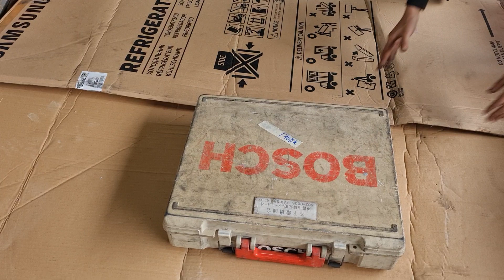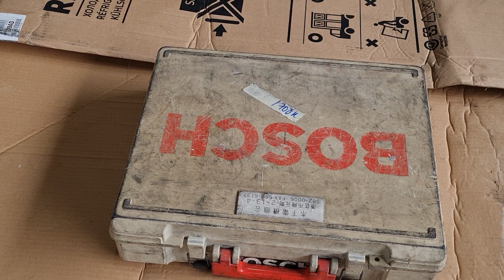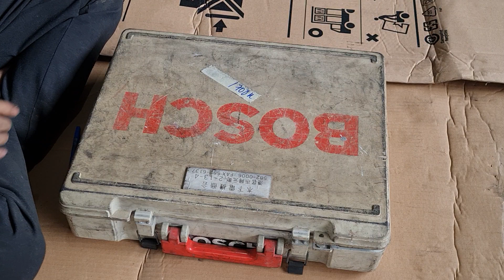pin thùng ngày 6/9. sdt 0916939281 uyên 0337720866 uyên